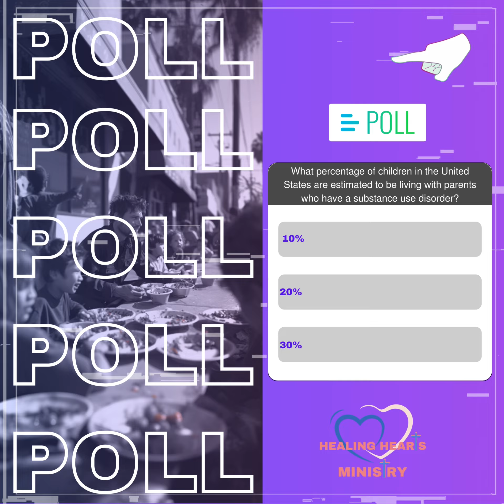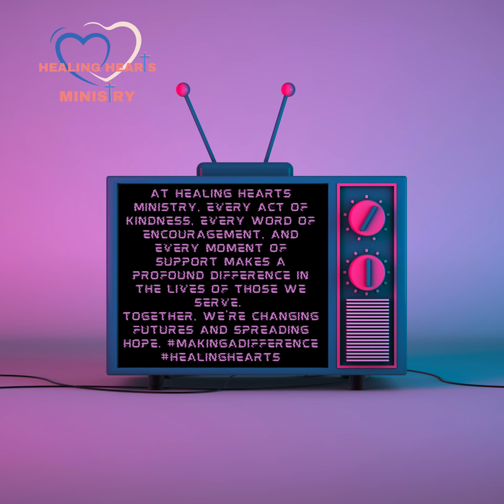How Well Do You Know? Children of Parents with Addictions & How You Can Help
Take a closer look at the heartbreaking reality faced by children growing up with parents suffering from substance abuse. This interactive video challenges you to guess the percentage of children living in these conditions and highlights ways you can make a difference. Learn how your involvement through volunteering, church support, food drives, donations, or mentoring can positively impact the lives of these vulnerable children. Together, let's extend a helping hand and make a meaningful change in our communities. Join Healing Hearts Ministry today to support children and families in need!